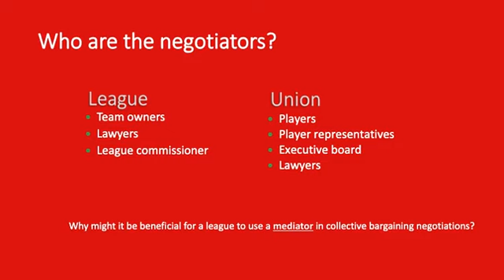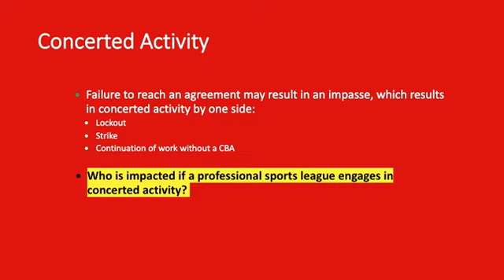Module 7 Collective Bargaining in Sport, Part 2